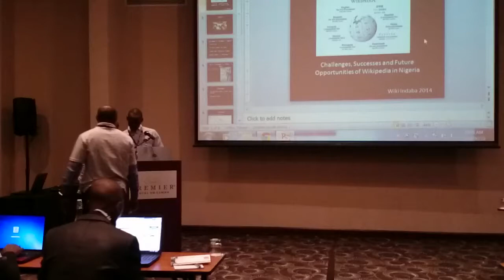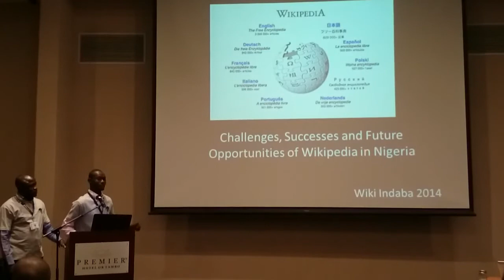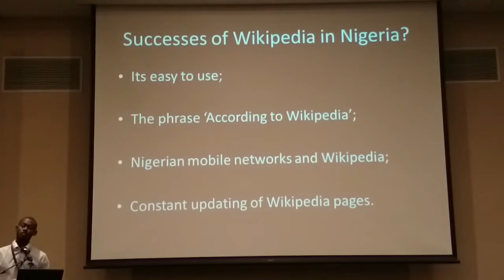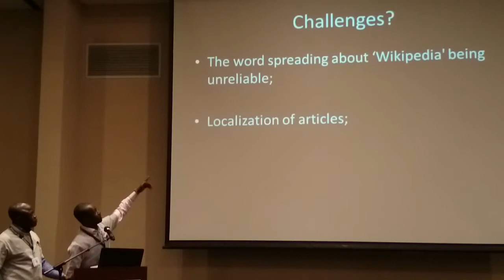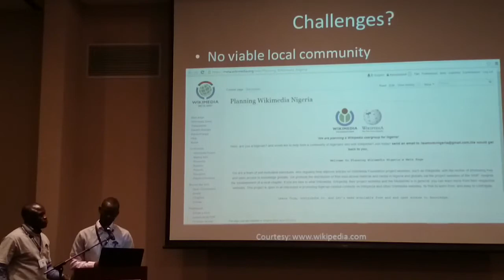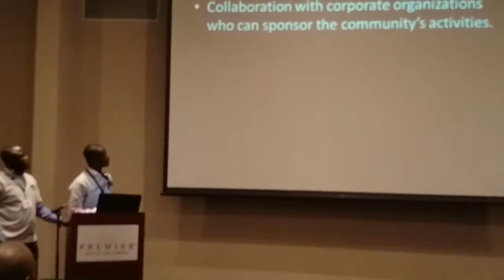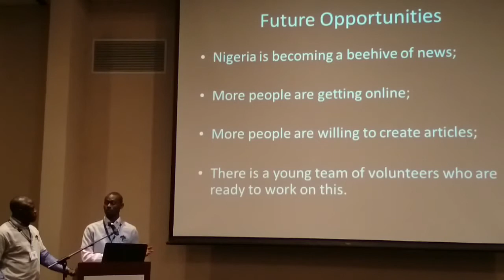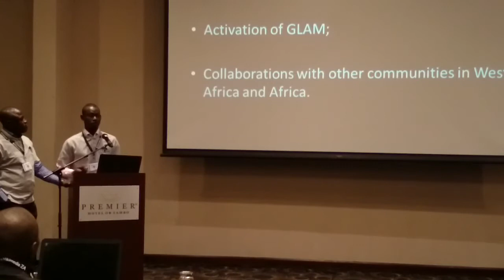Challenges and Successes in Africa - Nigeria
Presented by Oloruntoba Oyeyele & Kayode Yussuf